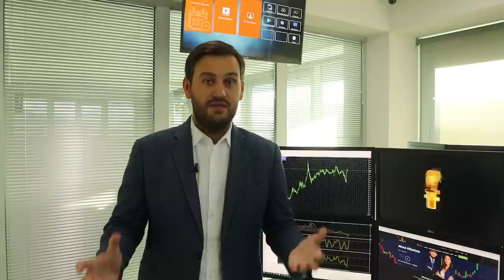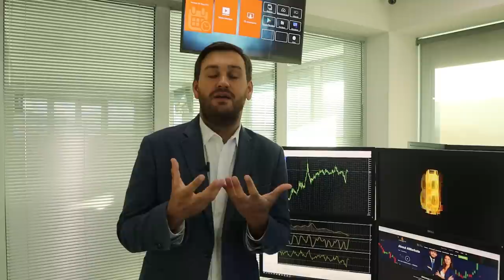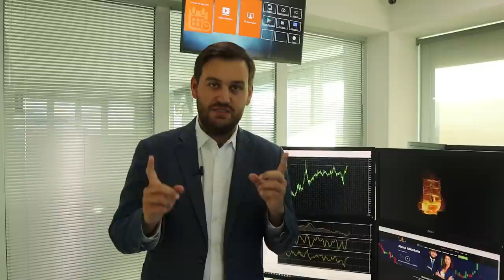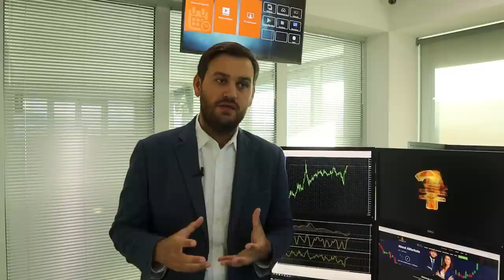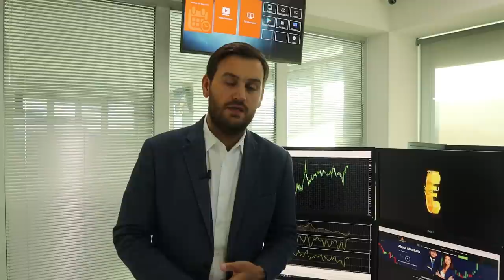Эмбарго! Что теперь будет с нефтью? | AMarkets